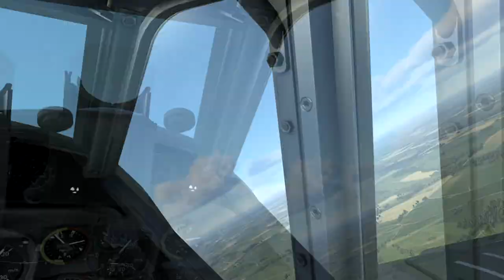Fire In The Sky ... (IL2 Sturmovik BF109K4)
2022 re-upload.
What better way to finish my re-uploading and the 2023 year at the same time? When you see it, you'll know :)